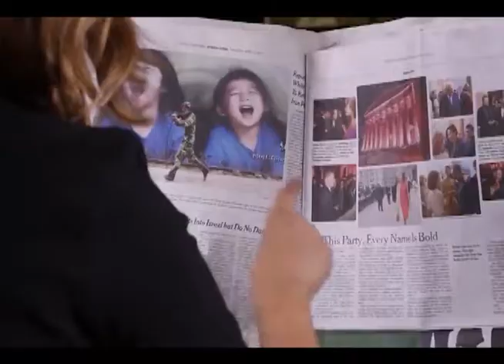Israel Legal - OrCam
A empresa israelense OrCam criou uma câmera que lê para deficientes visuais. Para reconhecer um texto, basta apontar para o objeto. O produto já está a venda.